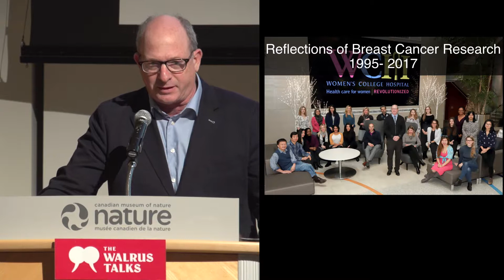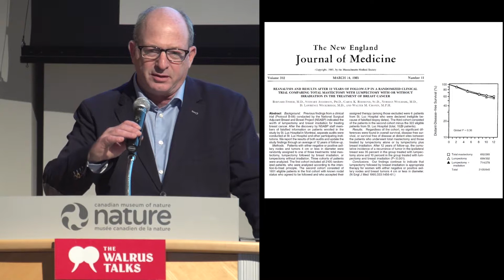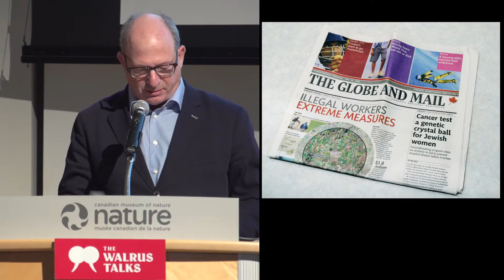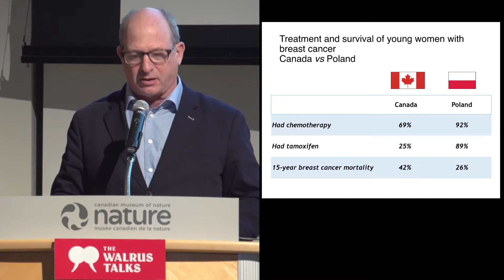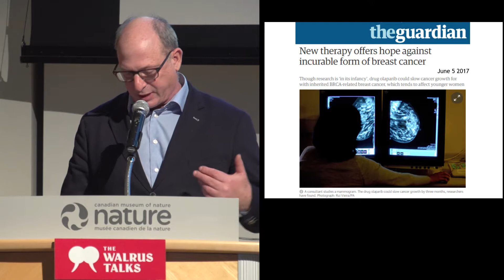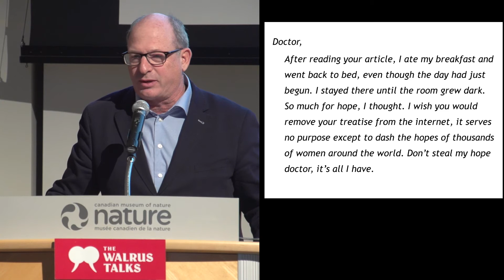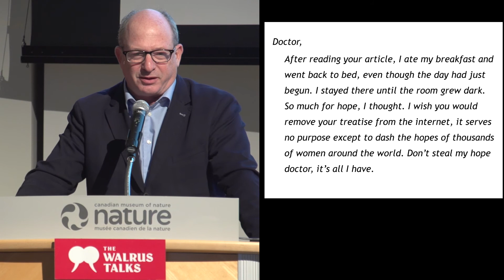Why do we trust the popular thing? | Steven Narod | Walrus Talks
Steven Narod questions how some choices or trends in cancer treatments, specifically in breast cancer, are made. He worries that some trends come from word of mouth or misconceptions instead of from evidence and research.

Steven Narod is a Canada Research Chair in Breast Cancer, a professor at the Dalla Lana School of Public Health and the Department of Medicine at the University of Toronto, and a senior scientist at Women’s College Research Institute.

This talk was part of “McKesson Presents The Walrus Talks Health.” It was filmed in Ottawa, ON, on November 28 at the Canadian Museum of Nature.